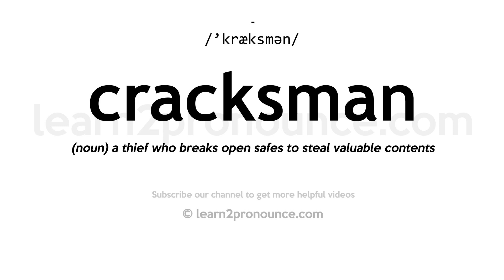How to pronounce Cracksman | English pronunciation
Learn how to pronounce Cracksman in English
CRACKSMAN
Pronunciation of Cracksman: /'kræksmən/
Definition of Cracksman: (noun) a thief who breaks open safes to steal valuable contents